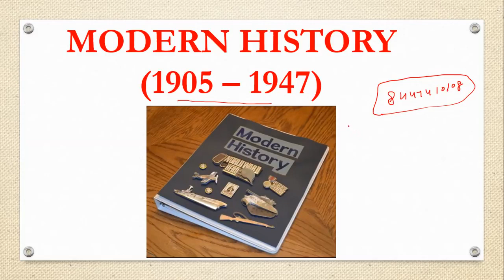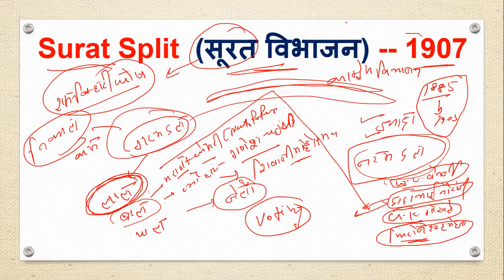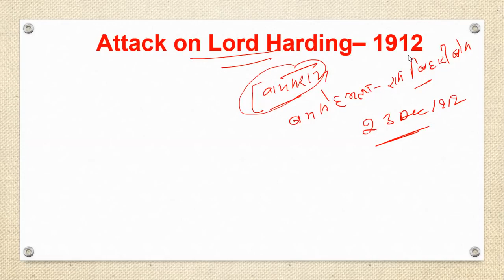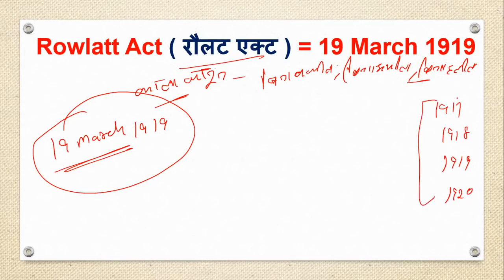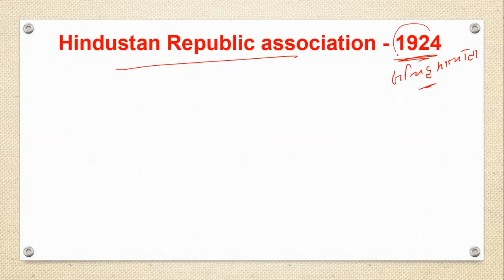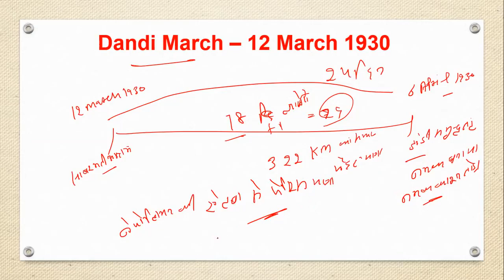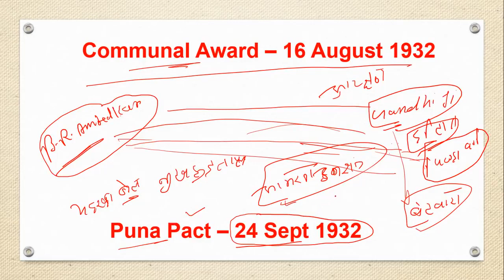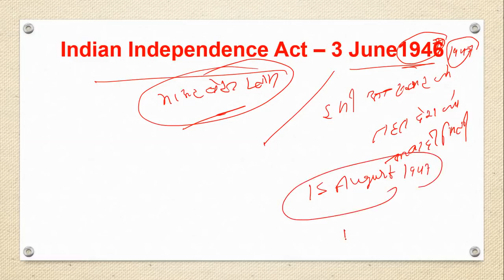आधुनिक इतिहास BY डॉ विजय सर # MODERN HISTORY BY DR VIJAY SIR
1. HINDI PEDAGOGY E-BOOK FOR CTET, KVS,DSSSB,HTET,UPTET,REET (HINDI MEDIUM)...

2. English Pedagogy book for all teaching exams.

3. MATH PEDAGOGY (HINDI MEDIUM) FOR ALL TEACHING EXAMS.

4. सामाजिक विज्ञान (SOCIAL SCIENCE PEDAGOGY IN HINDI MEDIUM) FOR ALL TEACHING EXAMS.

5. 1. Mathematics Handwritten Notes by Pawan Yadav Sir .

6. बाल विकास और शिक्षा शास्त्र (HINDI MEDIUM E-BOOK) CHILD DEVELOPMENT & PEDAGOGY (850 महत्वपूर्ण प्रश्न जो पिछले सालों में पूछे गए हैं ).

7. CHILD DEVELOPMENT AND PEDAGOGY FOR KVS , CTET, HTET and all (HINDI MEDIUM) बाल विकास और शिक्षा शास्त्र COMPLETE BOOK WITH THEORY AND QUESTIONS .

8. CHILD DEVELOPMENT AND PEDAGOGY (ENGLISH MEDIUM).

9. Child Development & Pedagogy Questions Booklet (600) with Answer (English Medium).

10. पर्यावरण अध्ययन E-BOOK (पर्यावरण अध्ययन के 690 महत्वपूर्ण प्रश्न)...

11. EVS PRT HANDWRITTEN NOTES (HINDI MEDIUM) .

12. HINDI PEDAGOGY E-BOOK FOR CTET, KVS,DSSSB,HTET,UPTET,REET (HINDI MEDIUM)...

13. English Pedagogy book for all teaching exams.

14. MATH PEDAGOGY (HINDI MEDIUM) FOR ALL TEACHING EXAMS.

15. सामाजिक विज्ञान (SOCIAL SCIENCE PEDAGOGY IN HINDI MEDIUM) FOR ALL TEACHING EXAMS.

16. 1. Mathematics Handwritten Notes by Pawan Yadav Sir .

17. Computer MCQ EBook (English Medium).

18. 1100 + HARYANA GK LAST YEAR QUESTION PDF DOWNLOAD

19. HTET 2018-19 COMMON PRACTICE PAPER FOR PRT, TGT AND PGT(HINDI MEDIUM).

20. 550 Most Important Question of Haryana GK by DR. VIJAY SIR.

23. संपूर्ण हरियाणा सामान्य ज्ञान और पिछले सालों में पूछे गए प्रश्न उत्तर (HINDI MEDIUM HANDWRITTEN WRITTEN NOTES).